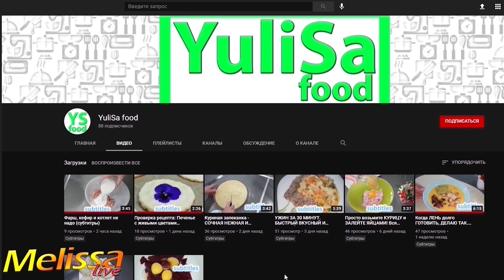ПРИГОТОВЬТЕ невероятно ВКУСНЫЙ РЕЦЕПТ МЯСА в духовке. Вкусный обед или ужин для всей семьи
Состав:
Свинина -800 гр.
Репчатый лук -200 гр.
Растит. масло -1 ст.л.
"Русская" горчица -1 ст.л.
Кабачок-несколько колец
Томат -1 шт.
Майонез и сметана по 1 ст.л.
Вода -1/2 стакана на 250 мл.
Твёрдый сыр- 200 гр.